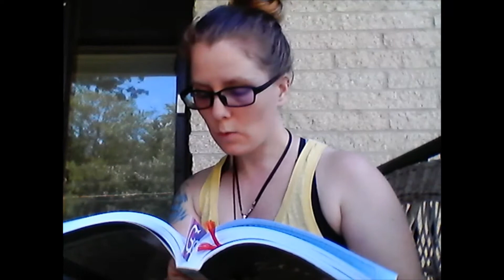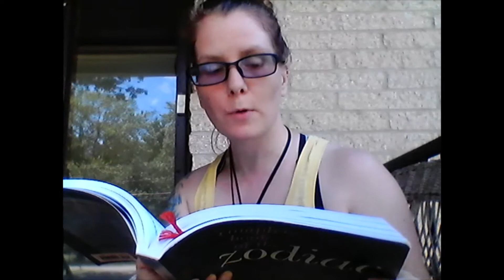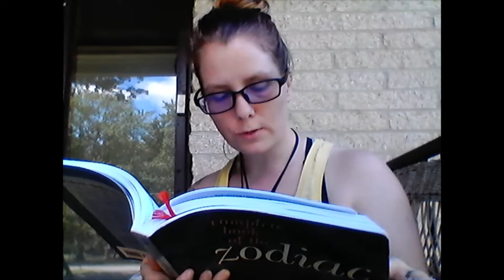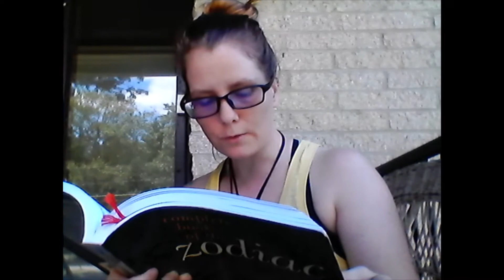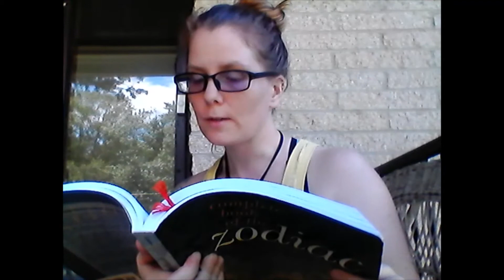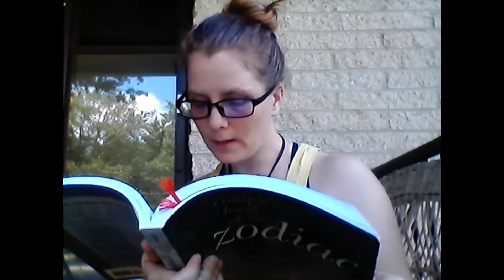It's your Birthday - Venus in Libra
What is your Venus sign?
Venus in Libra relationship to nature, creative manifestations, feminine expression and masculine attraction are explored in this video for those of you who have the Venus sign of Libra.